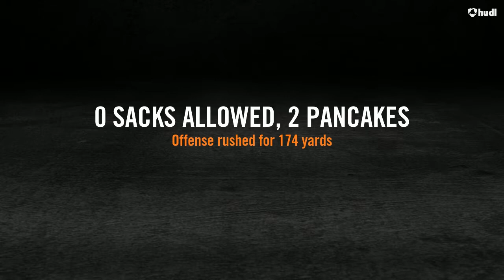Emanuel Baxter 2018 Europe Warriors Ultimate Highlights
Played LG for the Europe Warriors based in Spain. Played against UACH in Chihuahua, Mexico in the Intercontential Bowl II. Allowed 0 sacks and the offense rushed for 174 yards.